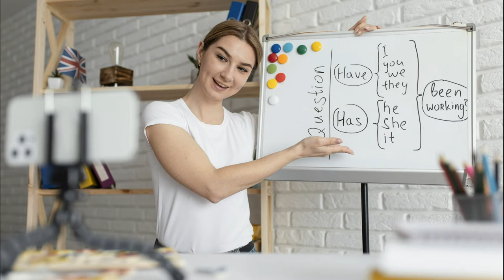Lesson Planning: Icebreakers for New TEFL Teachers - Would You Rather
Are you a new teacher and worried about lesson planning? In this video, we share 5 fun icebreaker ideas to make your lesson planning easier. You ESL students will definitely love these awesome games!